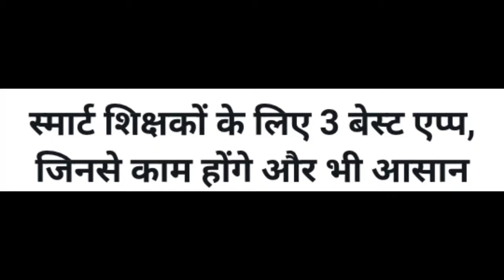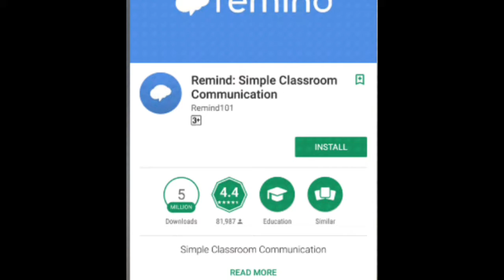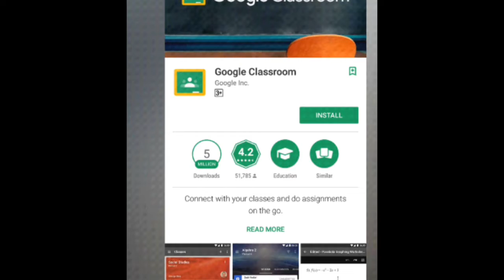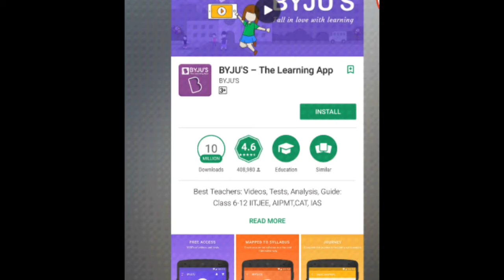स्मार्ट शिक्षको के लिए 2 बेस्ट ऐप्प, जिनसे काम होगे और भी आसान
Instgram :- I'm on Instagram as @jha9263. Install the app to follow my photos and videos.